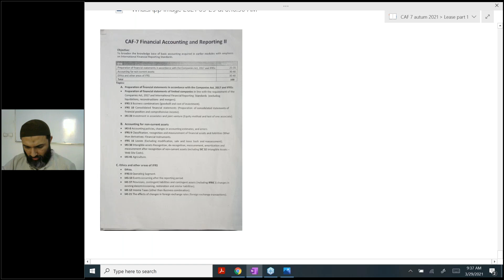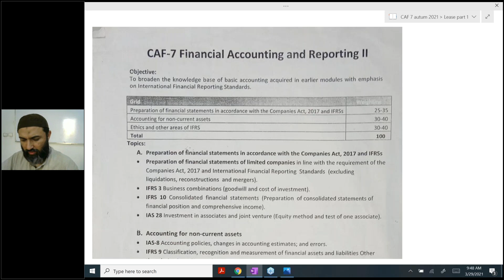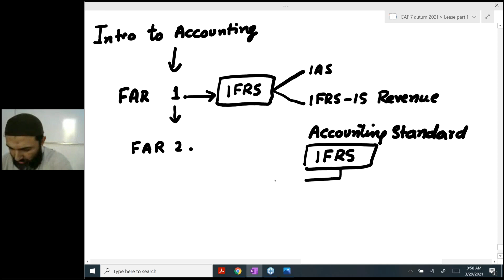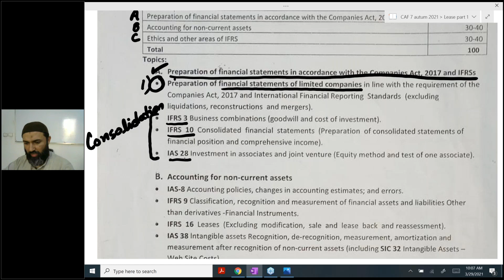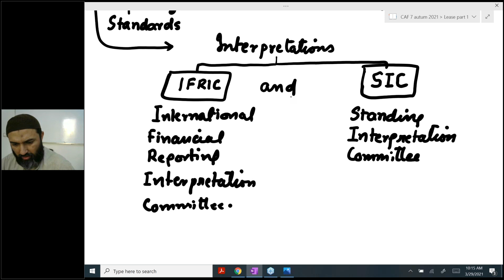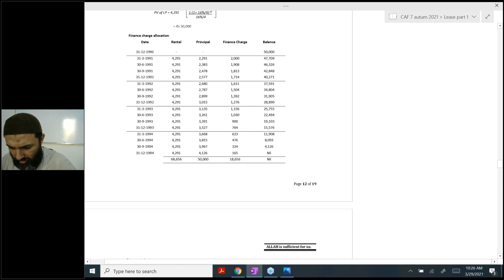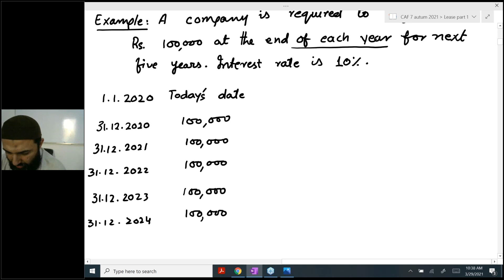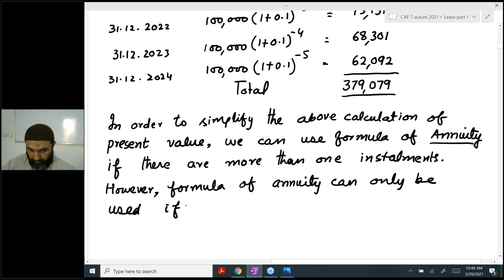FAR 2 SIR JAWAD online lecture 1